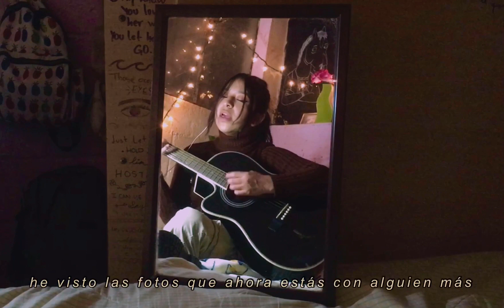Honey, No estás - Bratty (Cover)